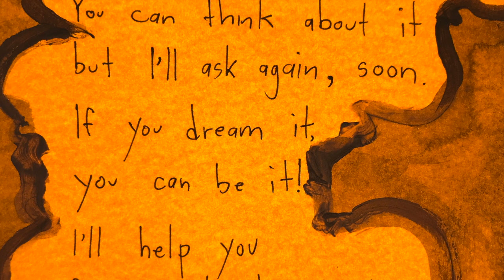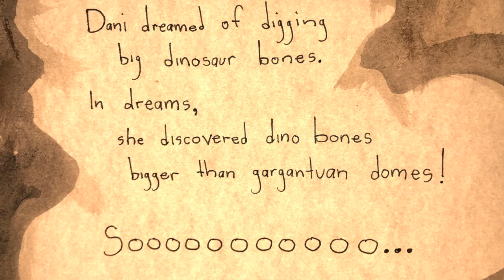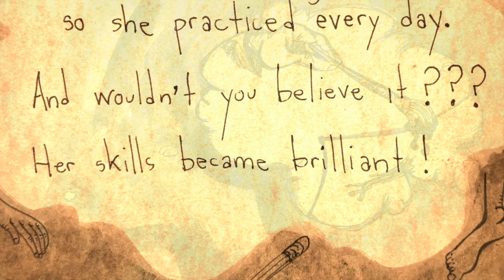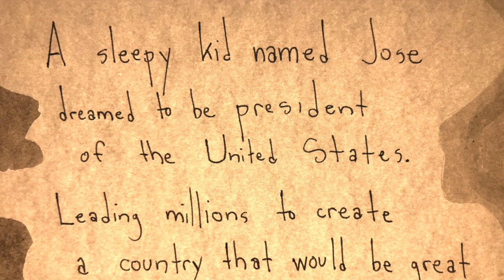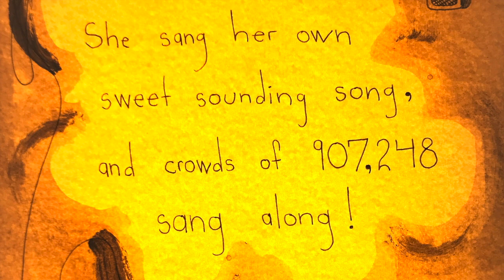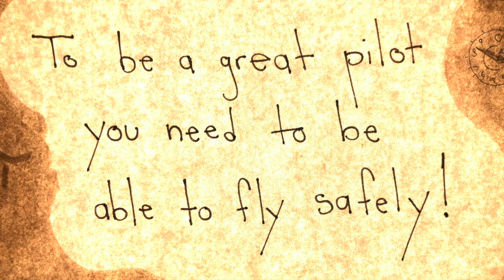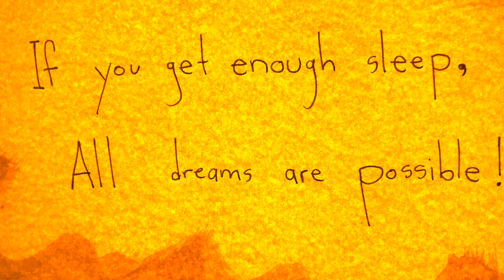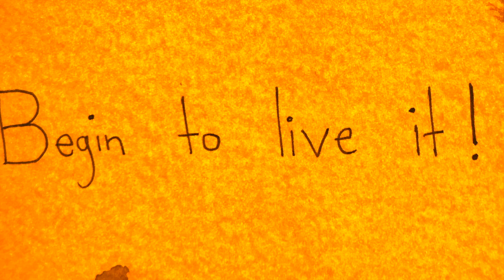You Don't Have To Sleep If You Want To Have Dreams!!! (Book by Mikey Kettinger)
Full read-through of book + music and sound effects